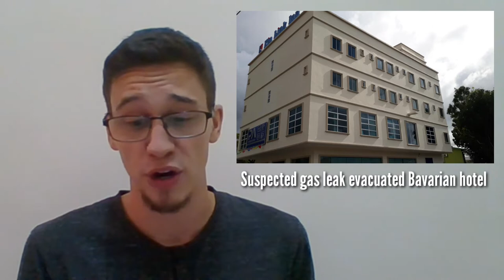DURIAN 101 - My Logo (Part 1)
The Durian is known as the 'King of Fruit' for a reason. There's no other fruit like it and you can smell a mile away!

In this episode I give a summary of what I learnt about the durian fruit after some research.